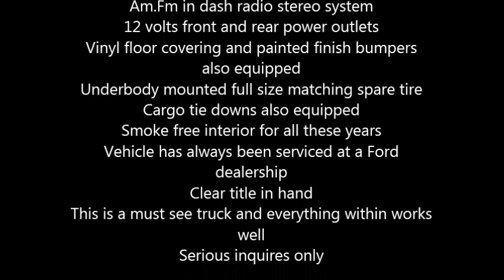2008 Ford F150 Xl Truck in Palmetto, FL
2008 Ford F150 XL

This work truck currently has 30,500 miles and it is still in great condition
4.6 liter V8 4x4 SOHC 16 valves 4 speed automatic transmission
248 Horsepower at 4,750 RPM
EPA mileage consumption estimated at 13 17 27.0 gallons
4 wheel ABS brakes with Electronic Brakeforce Distribution system
Electronic brake in cab area
Exterior color is white with a gray vinyl interior
Standard features include 40.20.40 split bench front seats
Plus, a split folding rear seat back
Clock and a low fuel level warning indicator
Power steering with tilt adjustable steering wheel
Am.Fm in dash radio stereo system
12 volts front and rear power outlets
Vinyl floor covering and painted finish bumpers also equipped
Underbody mounted full size matching spare tire
Cargo tie downs also equipped
Smoke free interior for all these years
Vehicle has always been serviced at a Ford dealership
This is a must see truck and everything within works well